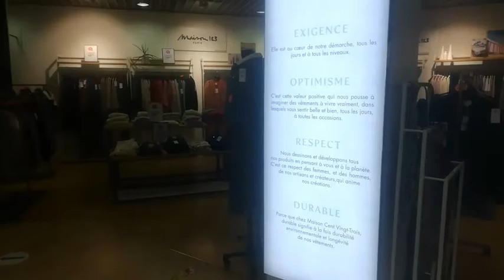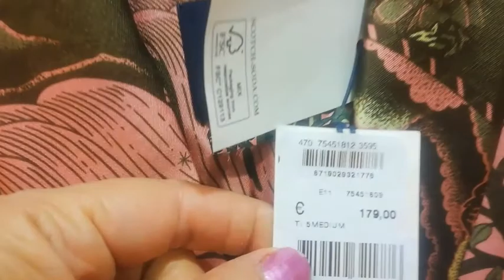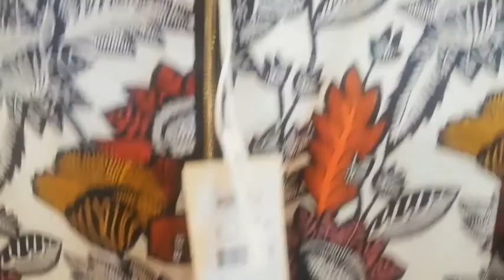Vêtements femme au galerie la fayette 👍👍🌹🌹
Bonjour à tous 'j' espère que vous allez bien la vidéo d'aujourd'hui c'est un tour au galerie la fayette sinon n'hésitez pas de vous abonner liker et laissez moi un commentaire merci et à bientôt 🌹🌹.